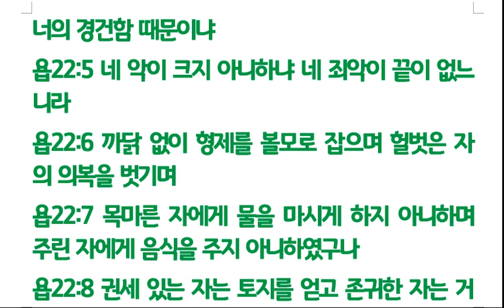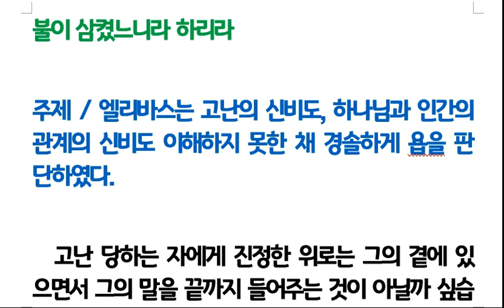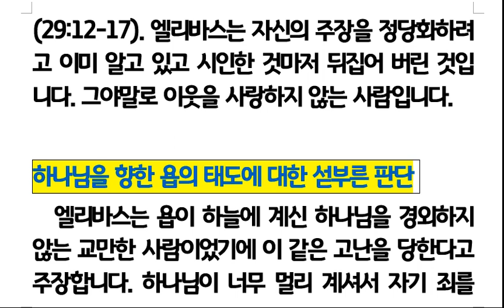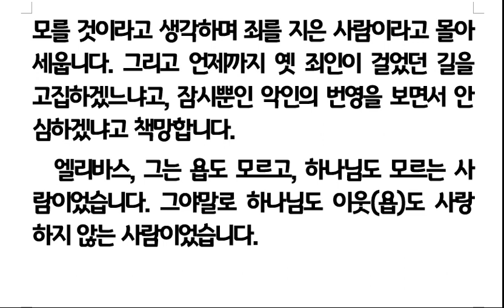욥기강해(26) 엘리바스의 경솔한 판단(욥 22장 1-20절)230704 화요새벽기도